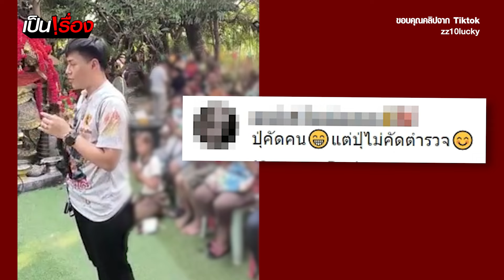บุกจับกลางไลฟ์สด "น๊อตตี้" อาจารย์ใบ้หวยชื่อดัง ต่อหน้าลูกศิษย์ขณะทำพิธี | เป็นเรื่อง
เป็นเรื่อง! "น๊อตตี้" อาจารย์ใบ้หวยชื่อดังให้เลขเด็ดชวนคนหลงเชื่อ ถูกเจ้าหน้าที่บุกเข้ารวบตัวขณะกำลังไลฟ์สด ต่อหน้าลูกศิษย์เป็นจำนวนมาก

เรื่องนี้จะเป็นยังไง ติดตามได้ใน "เป็นเรื่อง"